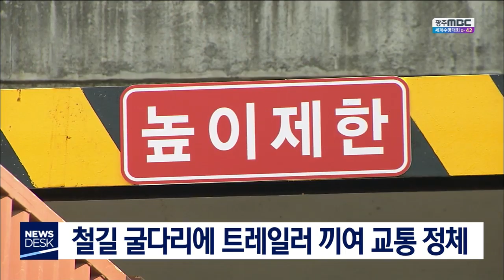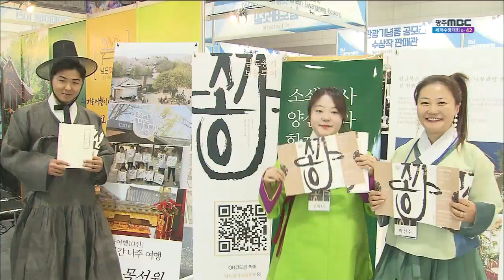[뉴스데스크]뉴스데스크 다시보기 2019.05.31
금호타이어 광주공장을 이전하고
송정역 주변을 개발하는 계획이 세워졌지만
공장을 옮길 부지를 찾지 못하고 있습니다.
나주의 한 마을에 돌을 부숴 골재를 만드는
쇄석장이 들어설 예정이어서
주변 상인들이 소음과 먼지 피해를
우려하고 있습니다.
백신이나 치료약이 없는
'아프리카 돼지열병'이 북한에서도 발생해
우리지역 양돈 농가들도 긴장하고 있습니다.
중소형 고깃배를 만드는 원료인
'FRP'는 환경과 인체에
피해를 줄 수 있는 물질인데도
우리나라엔 마땅한 규제가 없습니다.